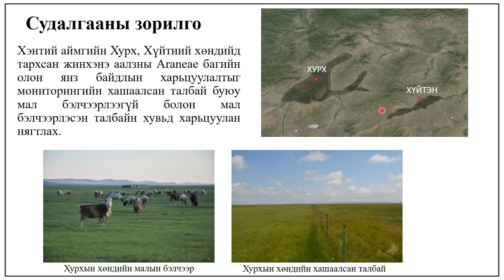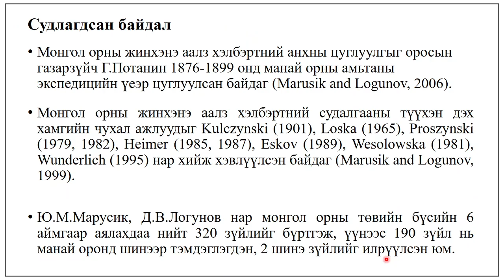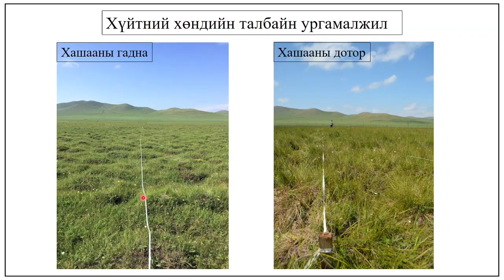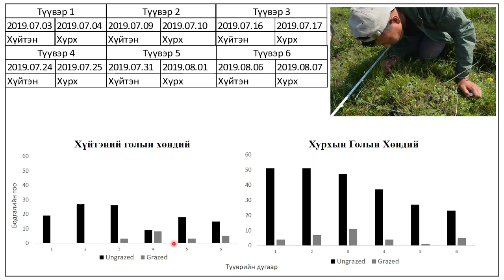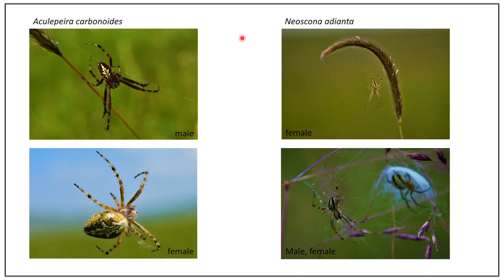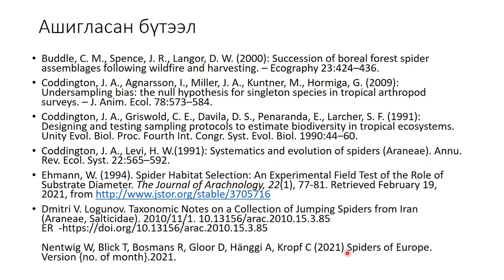Ж.Очирхуяг - Хурх болон Хүйтэний хөндийн ус намгархаг газрын жинхэнэ аалз хэлбэртний олон янз байдал